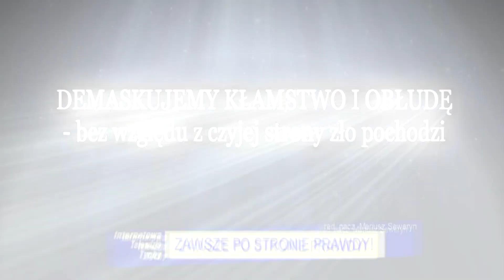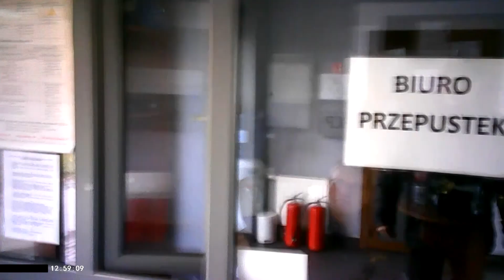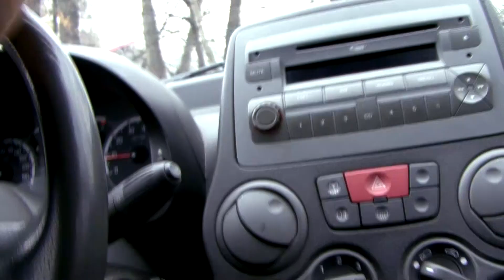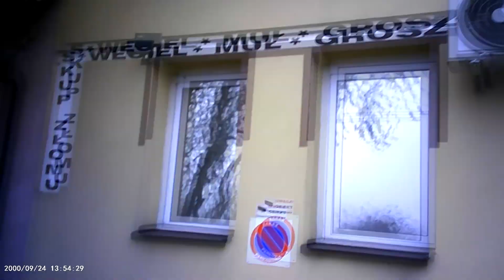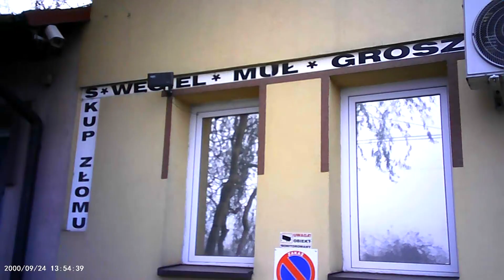Kopalnia sprzedaje węgiel po 2829 zł, a na składzie obok będzie po 1650zł. - Takie rzeczy tylko w...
W ramach programu rządowego węgiel dystrybuowany przez gminę Czechowice Dziedzice będzie kosztował 1.650 zł za tonę. Będzie on przywożony z kopalni Bobrek w Piekarach Śl.  Tymczasem kopalnia Silesia znajdująca się na terenie Czechowic sprzedaje "eko"-groszek w cenie 2829 zł za tonę (do niedawna prawie 3 tys.)  Sprzedażą zajmuje się tam prywatna spółka - tego dowiedzieliśmy się z oficjalnego źródła - telefonu pod którym przyjmowane są zgłoszenia. Nic zatem dziwnego że 2 tygodnie temu tych zgłoszeń zakupu było do 28 listopada, a obecnie do 30 listopada.  Ludzie zorientowali się że przepłacają za węgiel i czekają na ten gminny.
Żeby było ciekawiej na oficjalnej stronie PG Silesia widnieje jednak zupełnie inna cena (niższa) aniżeli ta podawana przez kontakt telefoniczny (pozyskany od strażnika na bramie). Podawała dość dziwne parametry tego ekogroszku różniące się od tych, które widnieją w oficjalnej specyfikacji.
Pani w słuchawce zabroniła nam publikować te informacje nie podając jasnego powodu tego zakazu.
My zaś znamy powód dla którego nie powinna była tego robić.
Wedle naszego rozeznania węgiel z kopalni Bobrek jest wysokokaloryczny; 28 - 29,5 MJ/kg, i o niskiej zawartości popiołu 4 - 7%, zaś w odróżnieniu od tego z Silesji - spiekalność jest niska i mieści się w granicach 0 - 20 RI
Dystrybucja tego węgla ma rozpocząć się do 3 dni po publikacji naszego reportażu - więcej informacji na filmie.

   Konto do wpłat na wsparcie kanału ("Zawsze po stronie Prawdy")
(z adnotacją: "WSPARCIE DLA TELEWIZJA TYCHY")
Dziękujemy - wraz z Błogosławieniem Donatorów

UWAGA!
Autor filmu nie odpowiada za rodzaj reklam wyświetlany przez YouTube przed i w trakcie filmu.